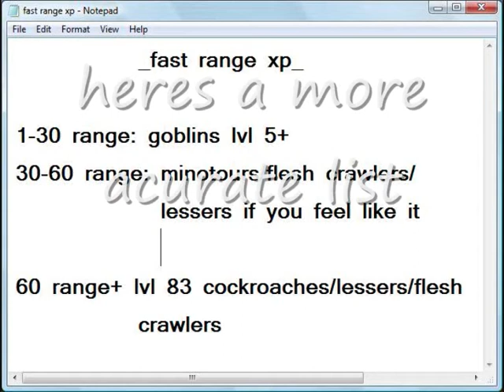runescape - f2p fast range xp guide/tutorial/best places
range xp guide saying wats gd to train on and whitch gives best/fast xp!

be the 1st to comment and rate!

♠→ → → → → →↓DisClaimZ0r↓← ← ← ← ← ←♠
Runescape is owned and operated by Jagex Limited ("JaGeX"), I Do Not own Runescape i make videos for entertainment purposes "Only" and not for the sake of profiting.You Can Play Runescape